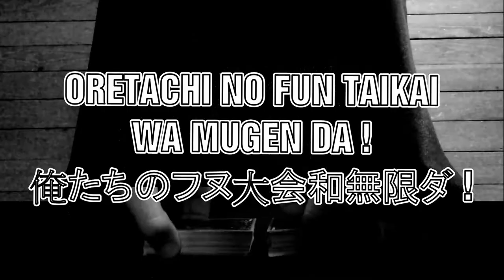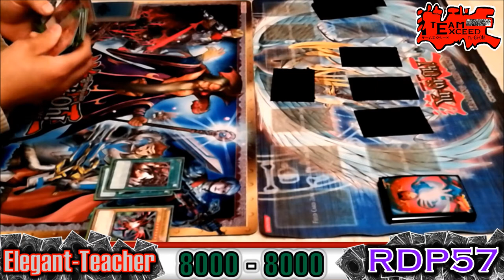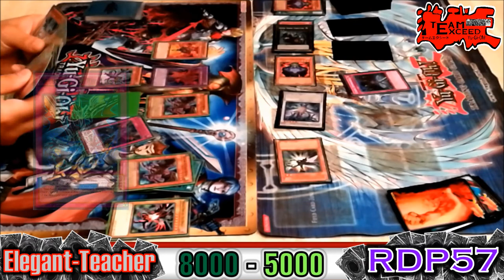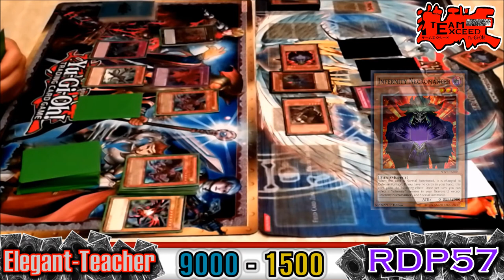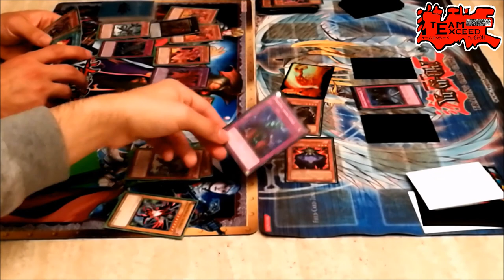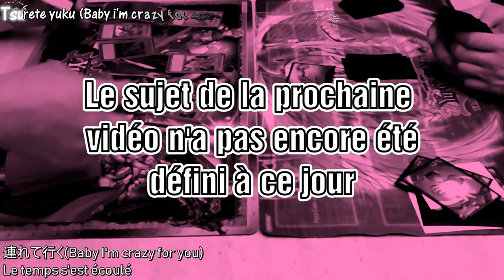Duel : Elegant-Teacher vs RDP57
Une semaine et un jour de retard, mais la vidéo du duel "tant attendu" entre RDP et Elegant-Teacher est enfin arrivée !!

Qui gagnera Dark Rebellion ?

Vous le saurez dans cette vidéo !

De plus, les gagnants du concours de la dernière vidéo sont annoncés à 00:50, ils sont priés de se manifester rapidement !

Bon visionnage !

PS : Si vous êtes intéressés par notre projet et voulez adhérer à notre Team Exceed contactez-nous à notre adresse Mail/Skype et nous vous donnerons les conditions de votre intégration...
Slogan par Deformer-Lua : Oretachi no Fun Taïkaï wa Mugen Da Traduction : Nos amusants combats sont éternels